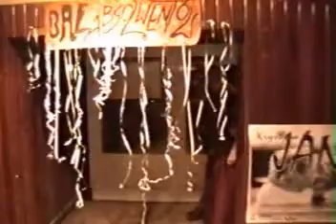OBRÓBKA SKRAWANIEM - bal absolwentów